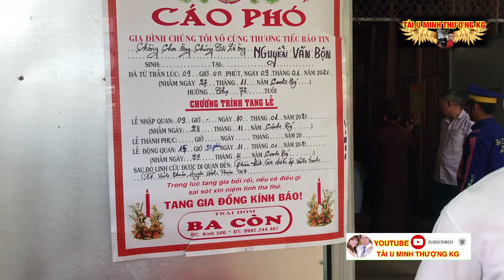Múa Pháo Hoàng Đội Nguyễn Sơn Trại Ba Còn Tập124 Phần1 TÀI U MINH THƯỢNG KG